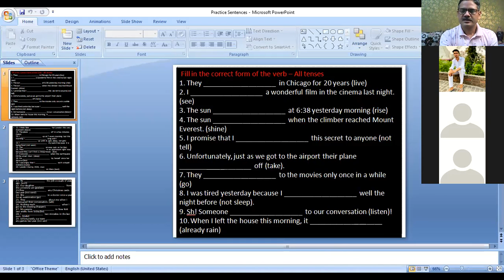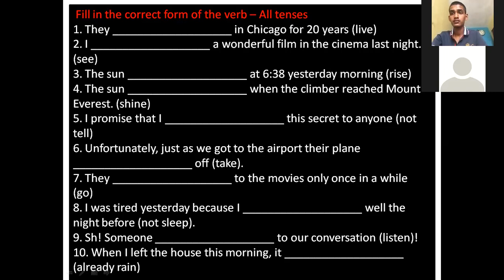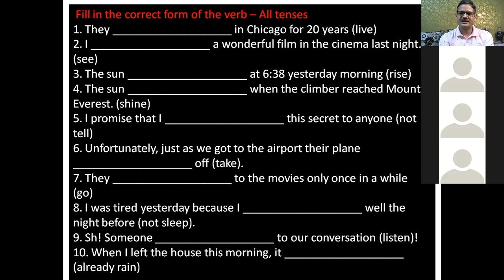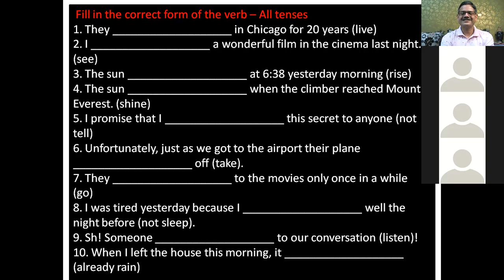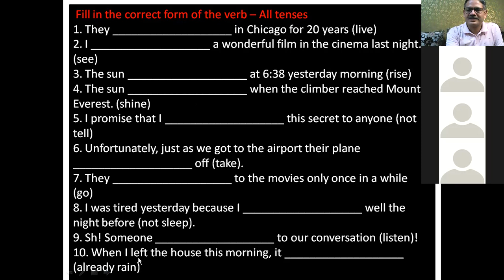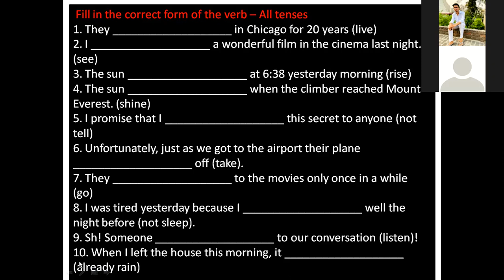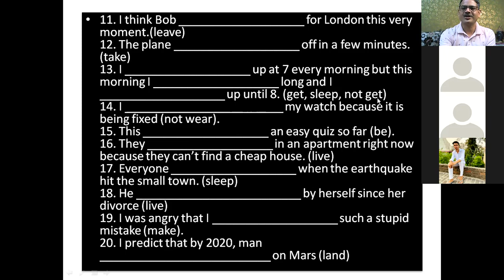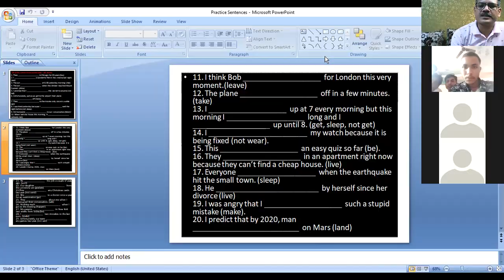Practice of Tenses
Class XII GSSS Babyal by Jasmer Singh